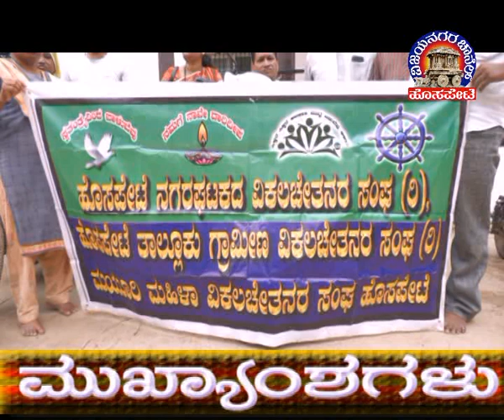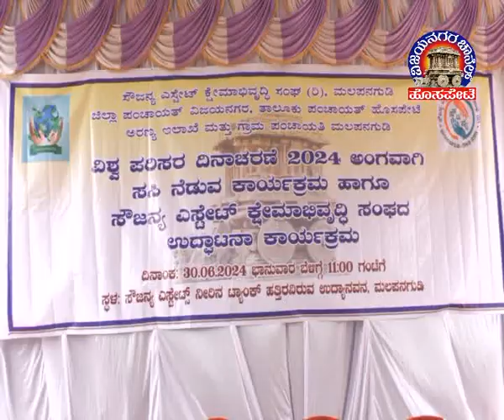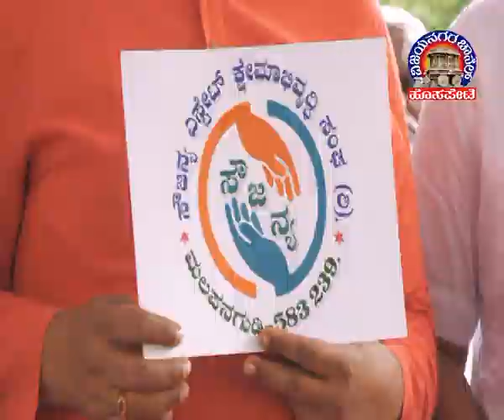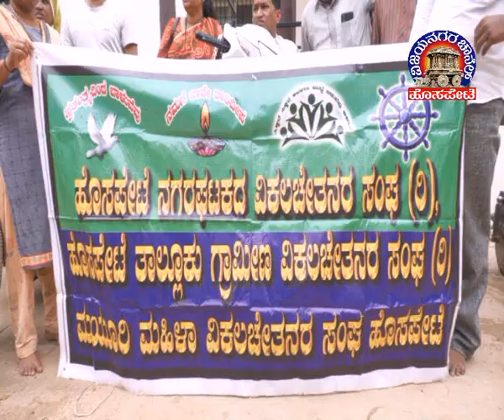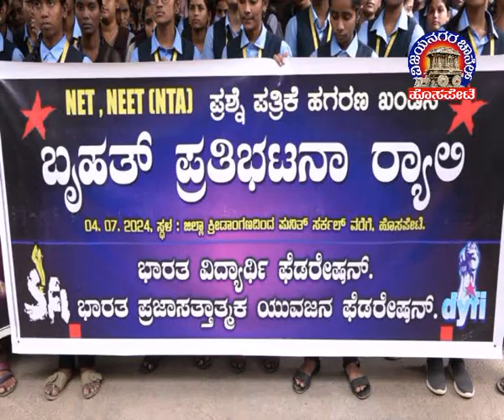Vijayanagara Channel Hosapete News 06.07.2024